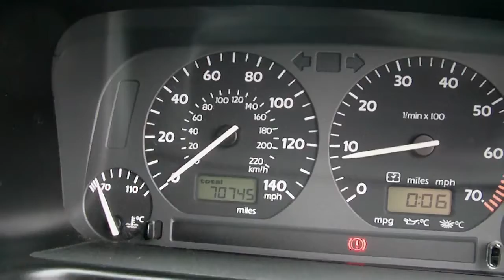VOLKSWAGEN GOLF CONVERTIBLE